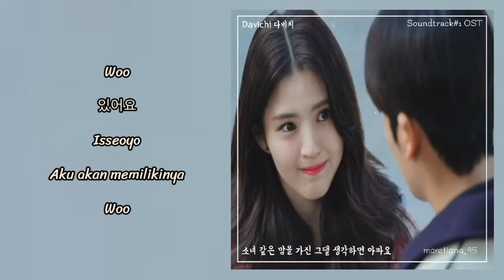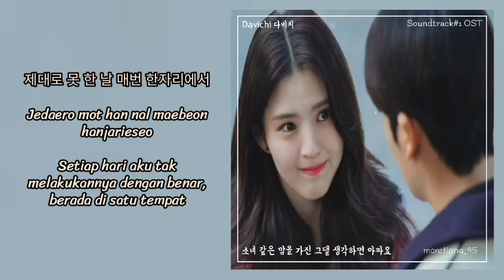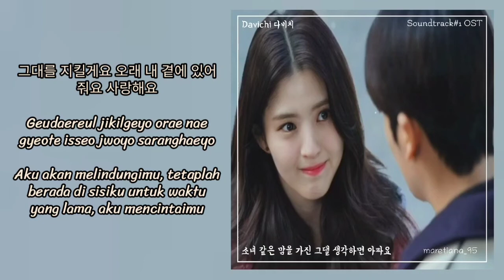Davichi (다비치) – Your Tender Heart Hurts Me | Lyrics INDO Soundtrack#1 (사운드트랙#1) OST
ミ◦❧◦°˚°◦.¸∿☆¸◦°´*•.¸∿☆ ¸.•*´°◦¸¸∿☆.◦°˚°◦☙◦彡

Genre : OST
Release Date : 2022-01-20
Language : Korean